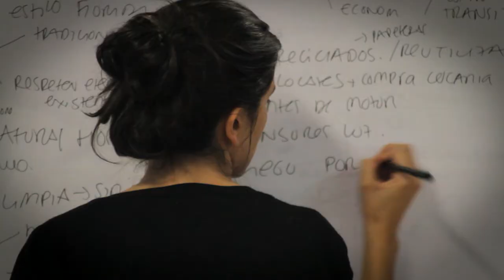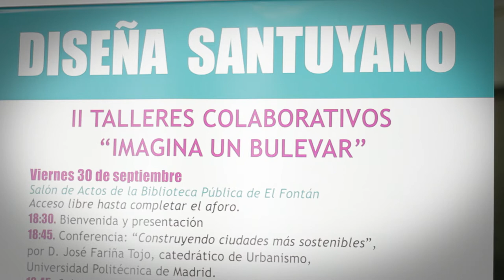Imagina Un Bulevar [entrevistas para Uviéu Embruxa]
Fruto de la iniciativa ciudadana “Imagina un bulevar”, movimiento urbanístico participativo impulsado desde barrios de Oviedo separados por la barrera de la autopista A66, se proyecta un bulevar, a modo de gran parque urbano lineal, que cambiará la percepción de la entrada a la ciudad haciéndola más urbana y amigable, acorde a su carácter abierto y acogedor.

Ofrecerá un nuevo espacio de integración y conexión de los barrios con el resto del tejido urbano y contribuirá a dignificar el patrimonio cultural del entorno –la iglesia prerrománica de Santullano y la Fábrica de Armas de la Vega- impulsando la movilidad sostenible con equipamientos públicos al servicio de los vecinos y de toda la ciudad.